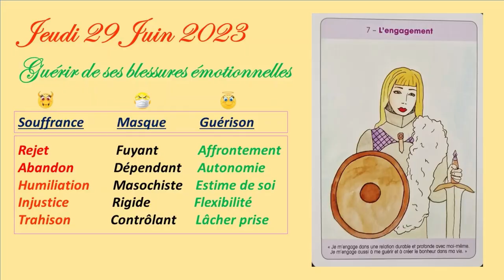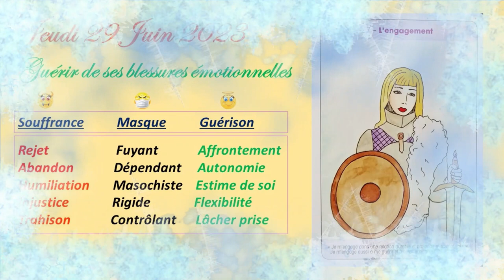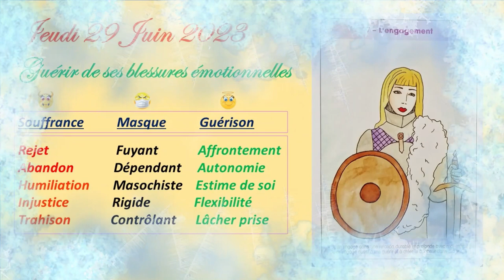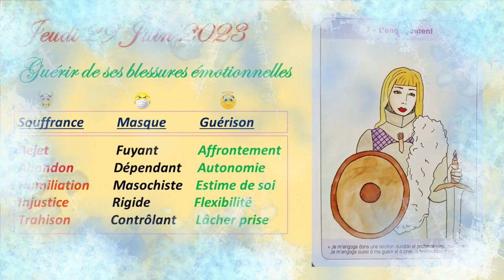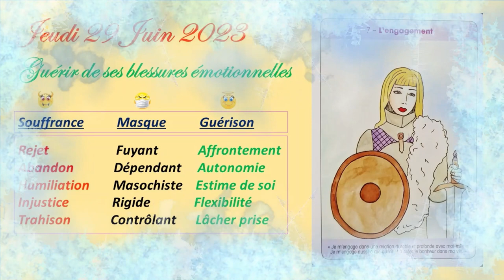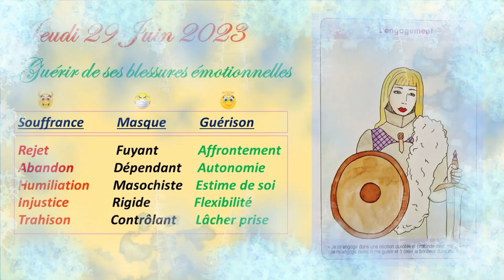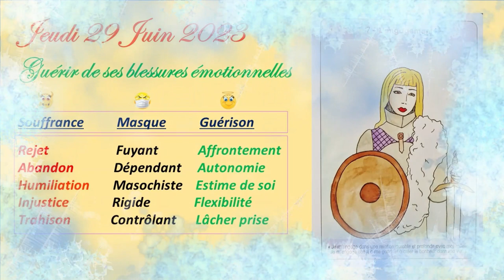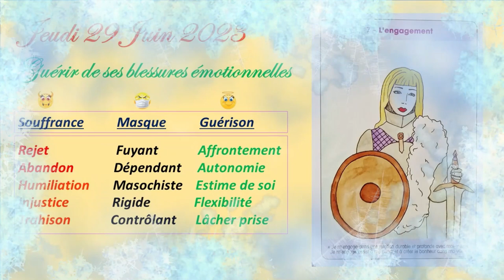❤️🙏Quel est le Message de ce Jeudi 29 Juin 2023 ?🙏❤️